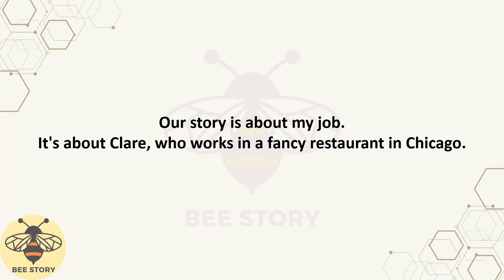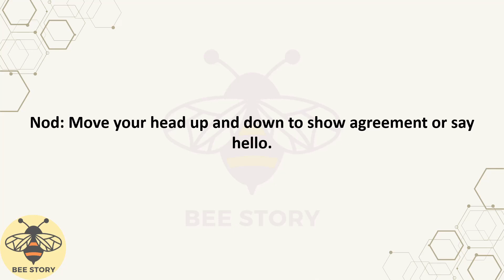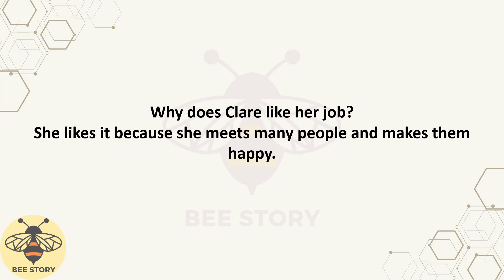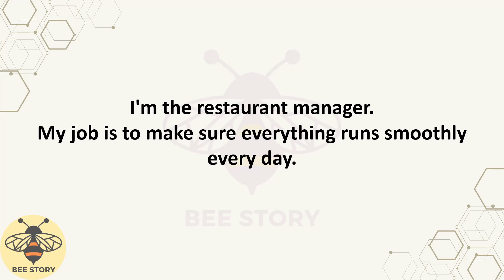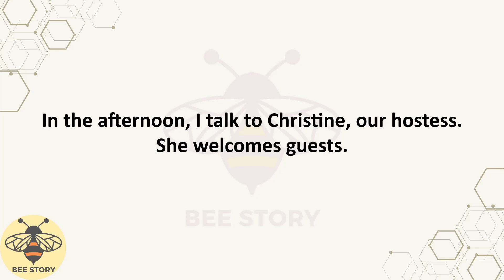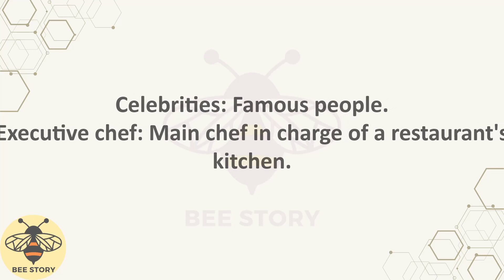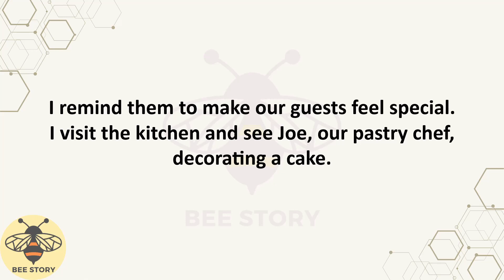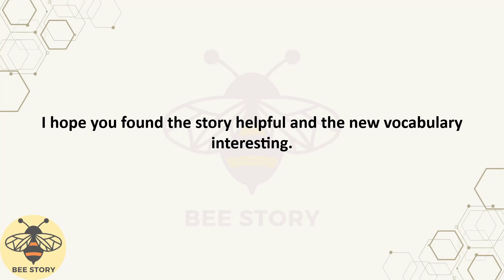My Job Improve Your English Skills Learn English Speaking English Listening Skills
Stories help you practice and improve your English skills.
Let's start by learning vocabulary and grammar.
Learn the plot summary before reading.
Listen to English at slow speed and look at the subtitles.
Good luck!
learn english teens,
bbc learning english,
Read English story,
Short story for learning English,
Short stories in English for Students,
English story online,